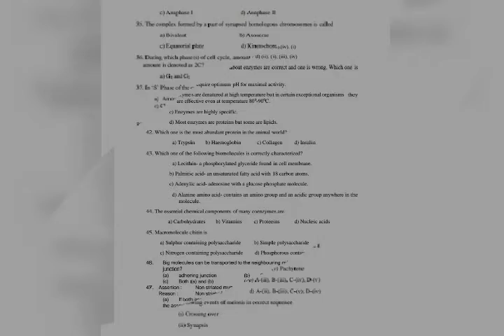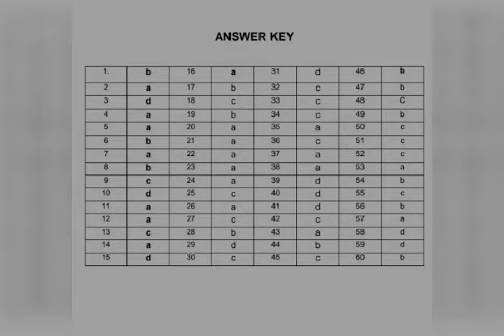NEET/Model question /answers